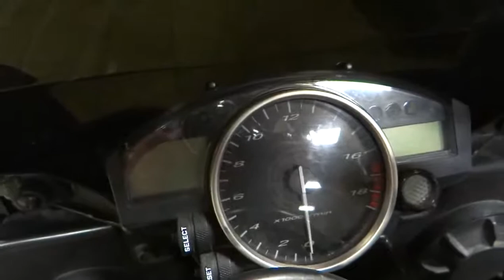2007 YAMAHA YZFR6R North San Diego County, Oceanside, Camp Pendelton, Orange County, CA UY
2007 YAMAHA YZFR6R  - Stock#: UY004783 - VIN#: JYARJ12Y37A004783

1725 Hacienda Dr.